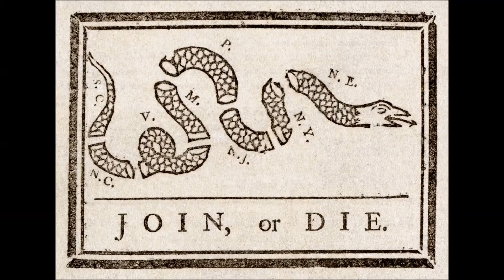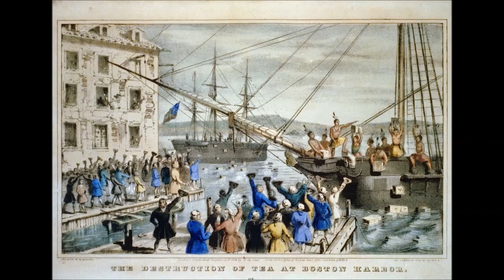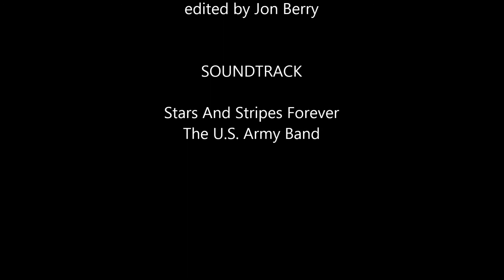♫ The Stars and Strips Forever ♫